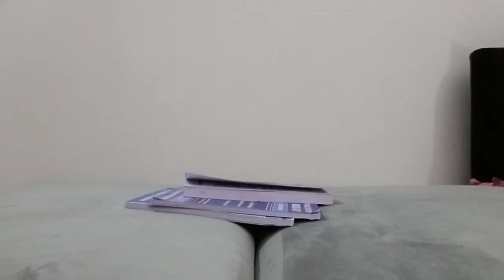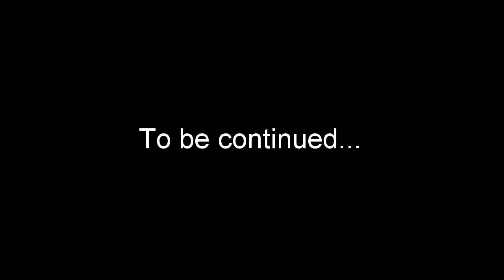I am stressed BUT i have something to share with ya'll🙌|Vlog|Iamrafia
Don't you wanna snap me!!👻
Add me on Snapchat! Username: iamrafia1